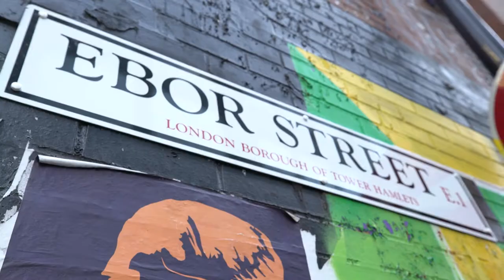McQueen - Mural – On Digital Download, Collector’s Edition, DVD & Blu-ray Now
▶A Film by Ian Bonhôte and Peter Ettedgui

Mirroring the savage beauty, maverick originality and vivacity of his design, “McQueen” is an intimate revelation of Alexander [Lee] McQueen’s own personal and professional world, both tortured and inspired. It is a film which celebrates a radical and mesmerizing genius of profound influence and shows his rags-to-riches story as a modern-day fairy tale laced with the gothic.

As a self-described “unremarkable” working-class boy from East London, he harnessed his demons and went on to become a global one-man fashion brand and one of the most iconic artists of the century. He was a punk rebel, celebrated for overturning the silver-spoon world of Paris haute couture and ushering in the heady, revolutionary era of ‘Cool Britannia,’ as well as provoking and subverting the fashion industry in ways that often caused controversy and scandal.

Portraying his life from his debut collection through to the tragedy of his premature death, “McQueen” is a film that evokes Lee McQueen’s unique vision, originality and maverick sense of humour. The transformative impact of his personality and his work is captured in never-before-seen home movies, audio tapes and “behind-the-scenes” footage shot throughout his career. This material is stitched together with deeply personal interviews from close family, friends and collaborators and cinematic original material that takes us on a journey into McQueen’s mind. His fears, dreams, obsessions, desires and nightmares are on screen for the audience to re-live along with the most memorable and iconic moments in his shows - like nothing the fashion world has ever seen before, or since. The film allows us to search deeply into what made the man a unique artist of his times, as well as helping us to understand the mystery of why, at the height of his acclaim and power, he shockingly made the decision to end to it all.